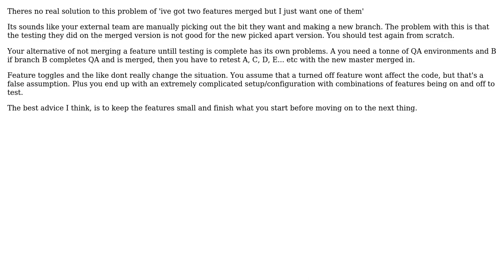Software Engineering: How can I apply CI/CD to a 'flexible' development process?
With thanks & praise to God, and with thanks to the many people who have made this project possible! | Content (except music & images) licensed under CC BY-SA | Music | Images & others | With thanks to user Mr Shoubs user Ewan and the Stack Exchange Network Trademarks are property of their respective owners. You are responsible for your own actions.